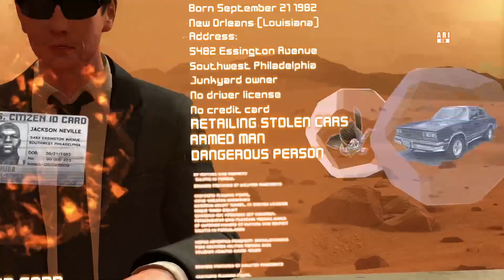Heavy Rain #7 - tomcio paluch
78/100 - Metacritic
8,6/10 - Filmweb
8,9/10 - IMDB

Odcinek i intro zostało wykonane przez Wonzia

Pozdrawiam,
m.